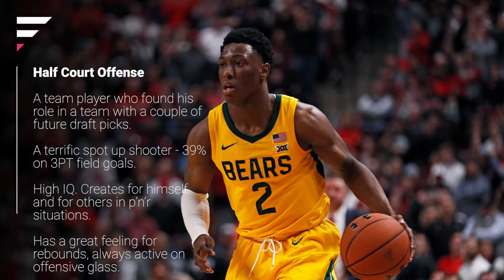Devonte Bandoo | Scouting Report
The 20 year old free agent, represented by One Legacy Sports - Devonte Bandoo's scouting report.

19/20 stats at Baylor University:
7.7ppg, 3.6rpg, 1.5apg

00:09 - Half Court Offense
07:09 - Transition
09:12 - Defense